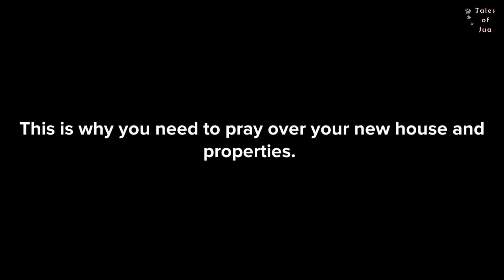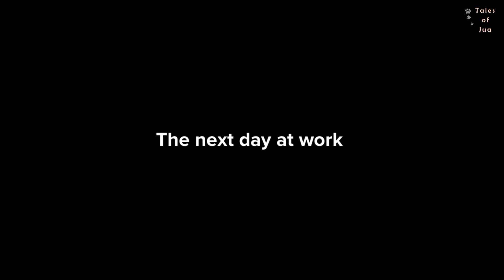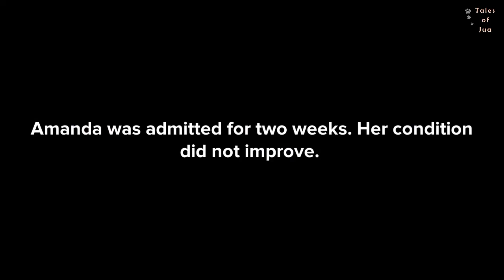This is why you need to pray over your new house.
This is an animation, showing the importance of praying for your properties, such as a new house, new car, or new piece of land. Also explains what to do for a rental home.

 link for YT button